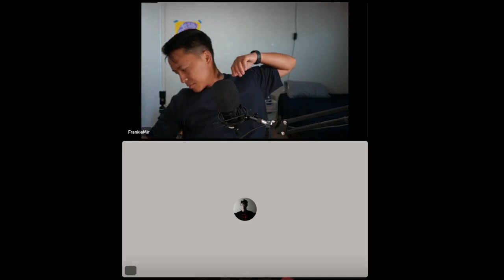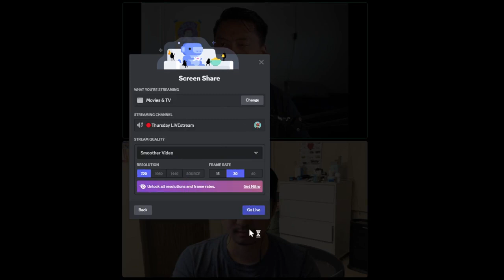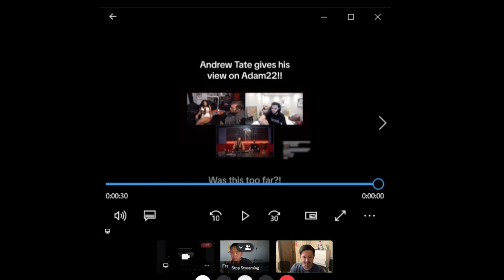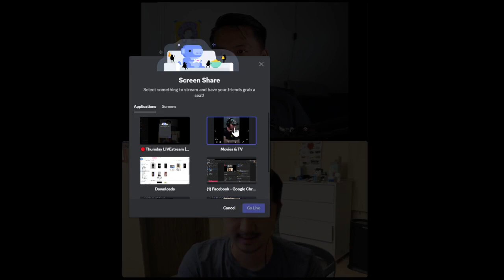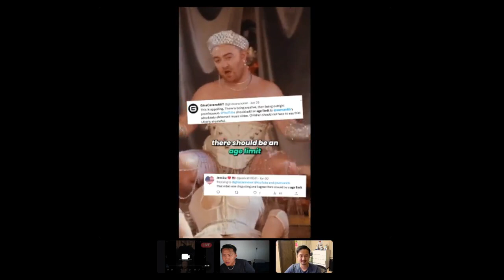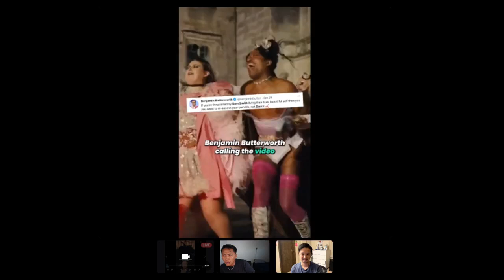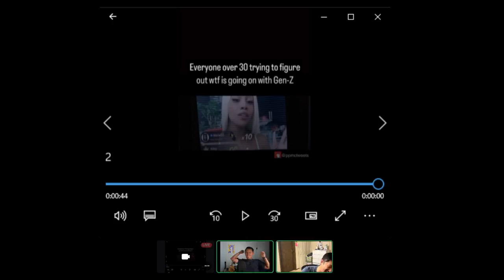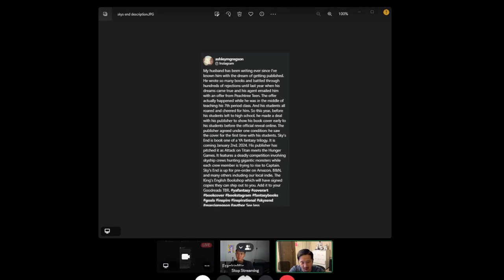Ep 14 - Sam Smith CANCELLED!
Episode 12 and 13 were not good. Sorry, we will do better.